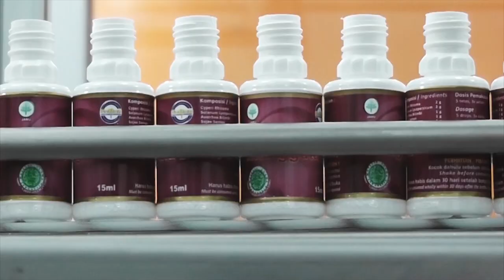Peran Badan POM RI Dorong Herbal Soman (Produk Jamu Indonesia) Tembus Pasar China - Metro TV